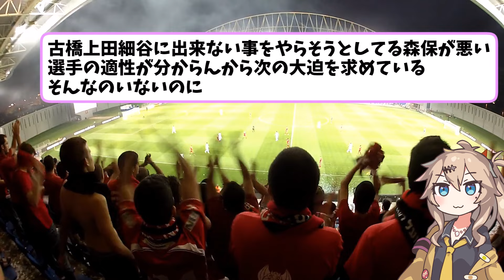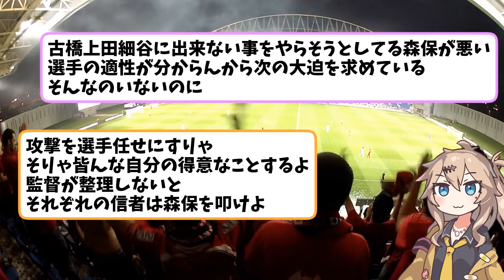日本代表FW上田綺世さん、しっかりゴール決めてるのになぜか叩かれてる件【ネットの反応】サッカー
DAZNコンテンツ＋DMM TV対象作品が
月額2,980円で見放題